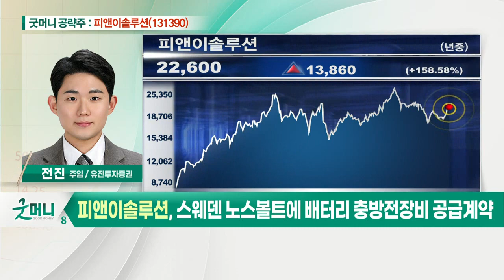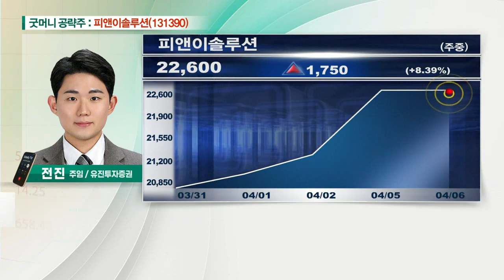피앤이솔루션(131390)... 2차전지 후공정 및 EV 충전기 업체_굿머니 공략주 (20210406)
- 2차전지 후공정 및 EV 충전기 업체
- 현대차·한국에너지공단 등 상승 모멘텀 보유
- 스웨덴 노스볼트에 배터리 충방전장비 공급 계약
- 유럽 전기차 업체 추가 진출 가능성